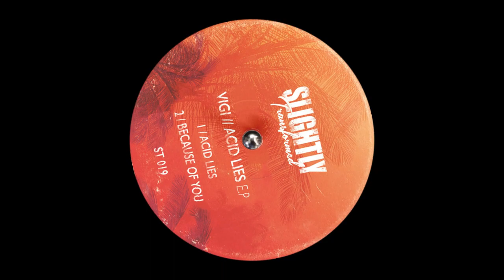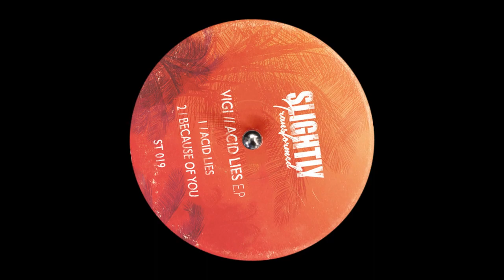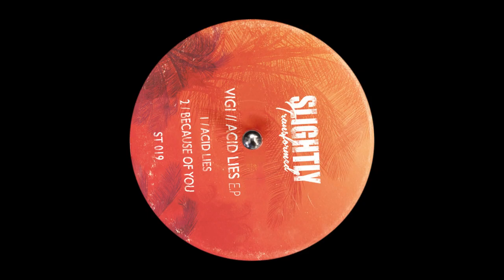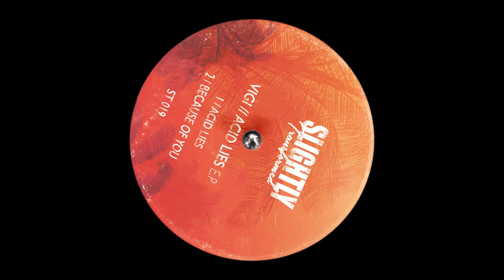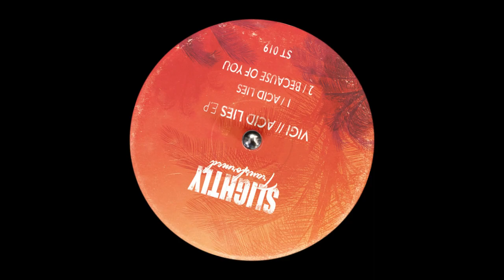Vigi - Acid Lies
Vigi - Acid Lies EP
Slightly Transformed
Releases 28 June, 2019

DeeppaMusic

* if you are the one who owns the copyright for this track and you do not wish to have this kind of promotion on YouTube, please let me know and I will remove the video.